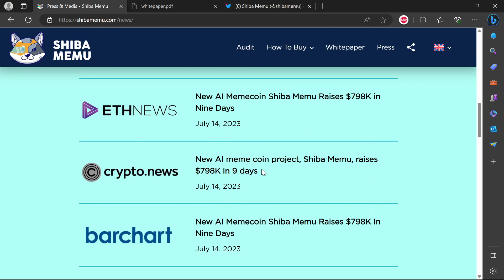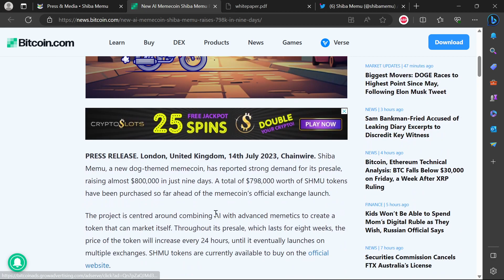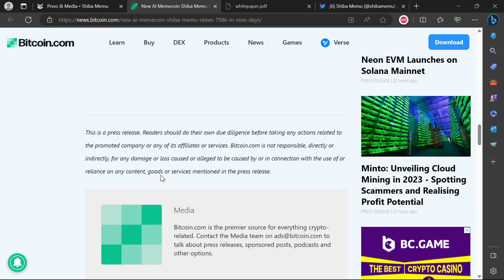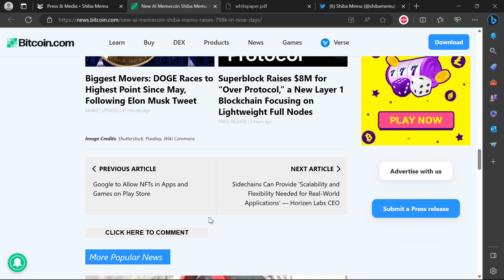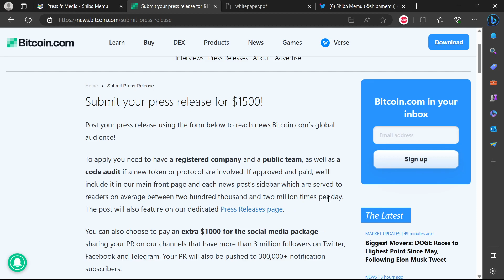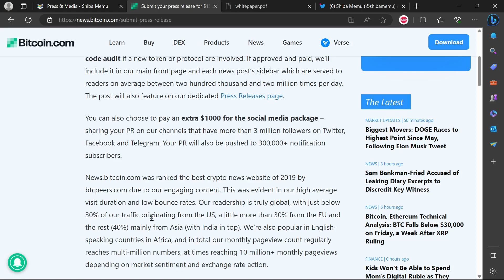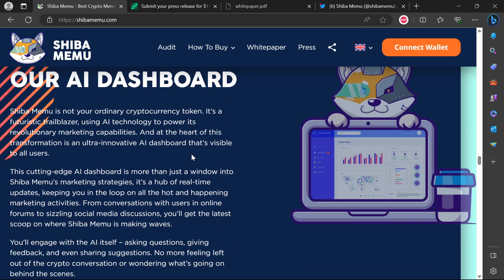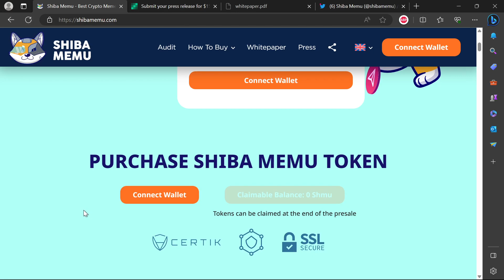SHIBA MEMU SHMU PRESALE COIN CRYPTO REVIEW PRICE NEWS LEGIT OR SCAM ?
SHIBA MEMU SHMU

Today we are looking at  SHIBA MEMU SHMU

Video You Should Watch to Increase Your Crypto Intelligence

Crypto Crash vs the Dotcom Bubble of 2000